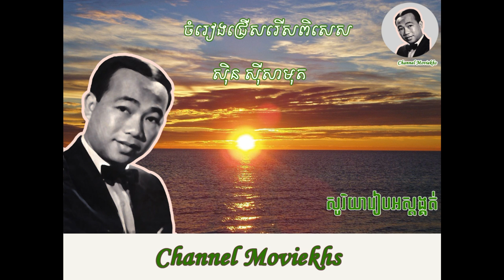sin sisamuth អក្ខរាតាមព្រះពាយស៊ិន ស៊ីសាមុត